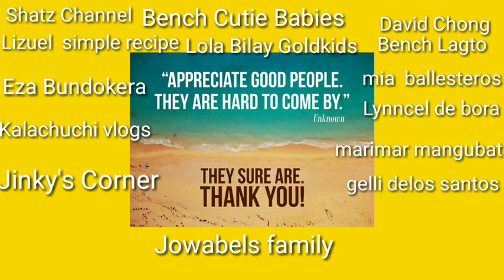Piknik sa ilog w/ Jinky's Corner